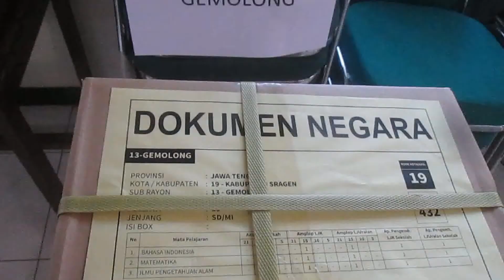Menurunkan Dokumen Negara, Dari Dalam Mobil Penjagaan Sangat Ketat Sekali